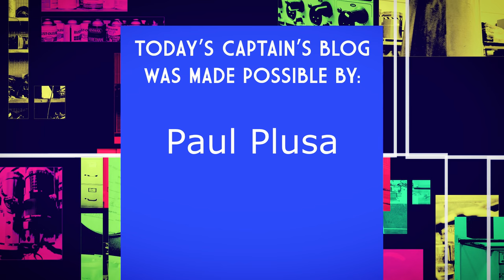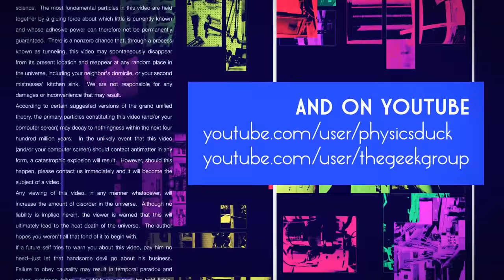Captain's Blog 4 25 2016 Radial Commutation